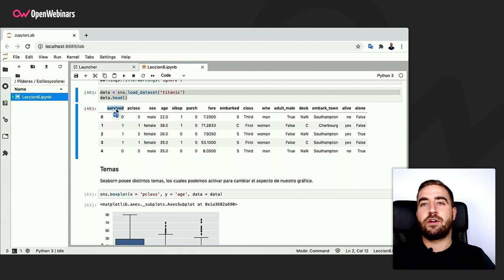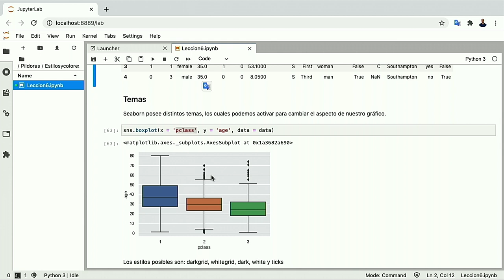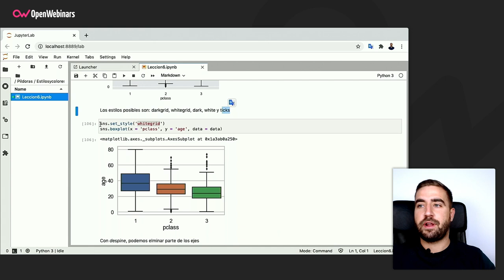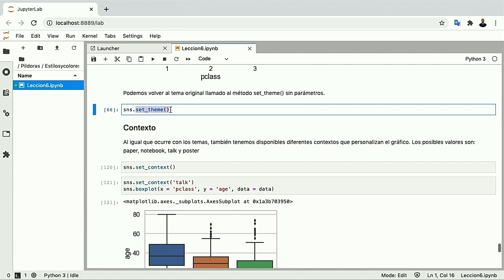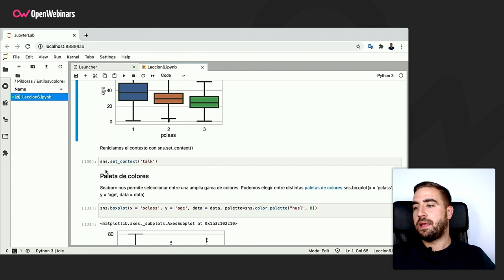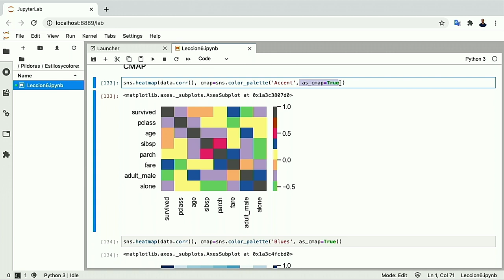Estilos y colores con Seaborn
Tras el anterior video en el que hablamos sobre la visualización de datos con Python utilizando Seaborn, hoy os vamos a hablar sobre cómo configurar los estilos y colores en dicha librería.